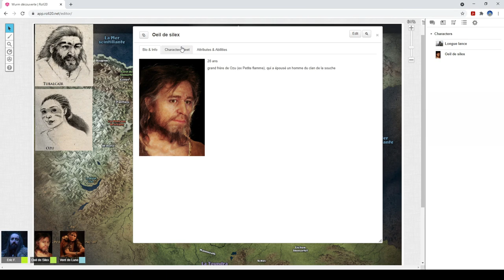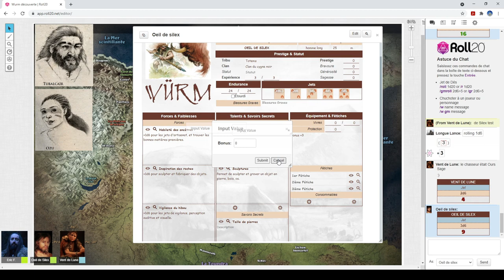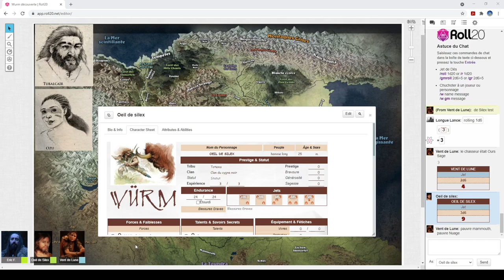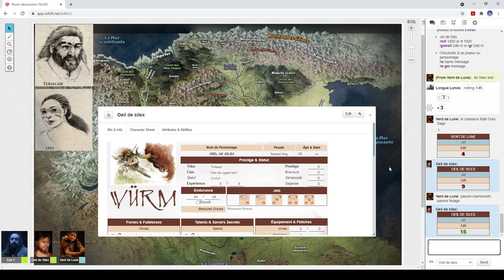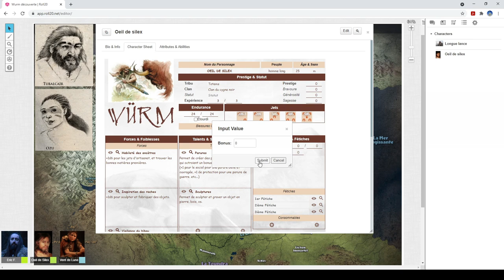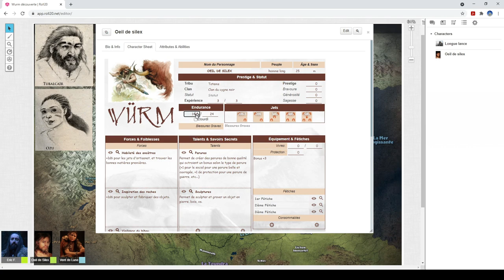Würm - Le chant du cygne noir - Chapitre 2 - Episode 4